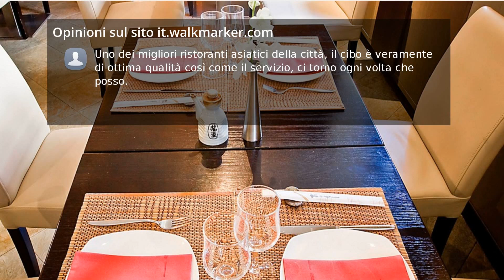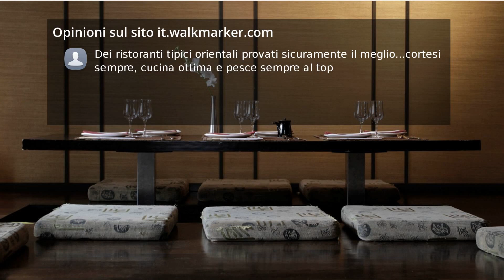Recensioni Ristorante Yuan Genova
Bell'ambiente, tranquillo e con personale veloce.
Cucina ottima e varia.
Consiglio i ravioli di carne al vapore. Buonissimi, i migliori che abbia mai mangiato.
Molto buono anche il pollo al curry verde, il riso alla cantonese e il gelato al The verde.
Peccato che non preveda la formula "All you can eat".
Ci tornerò, lo consiglio

Cucina fusion. Cina, giappo, thai. Piatti curati, ottimi. Pesce fresco. Camerieri gentilissimi e proprietario molto cortese, educato e disponibile

Miglior cinese di Genova, seri e soprattutto trasparenti..sulla porta d'ingresso appese le fatture della merce del giorno con prezzo e luogo di provenienza.